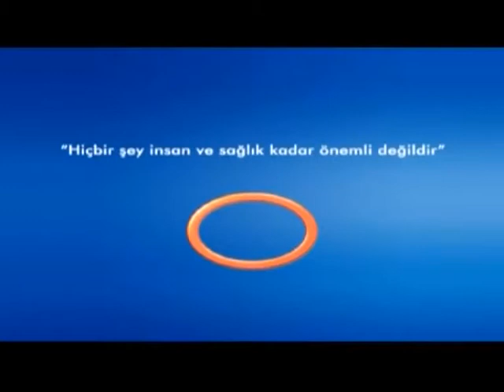Trilogy Cihazı Nedir ?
Trilogy Cihazı Nedir ? Avrasya Hospital Radyasyon Onkolojisi Uzmanı Uz.Dr.Züleyha KADEHÇİ